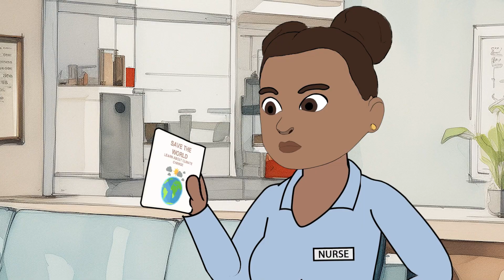Nurse Thandi learns about climate change | Part 1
1/3 Join Nurse Thandi on this 3 episode series as she learns about climate change and suggests ways in which we can mitigate its effects in South Africa. narrativechampion ￼africanofilter